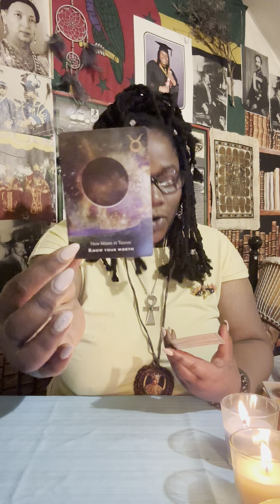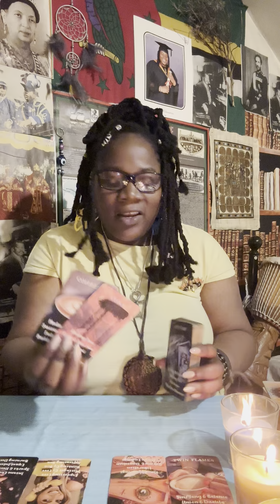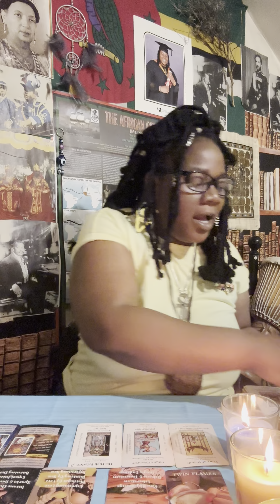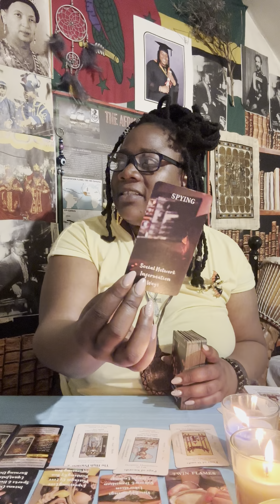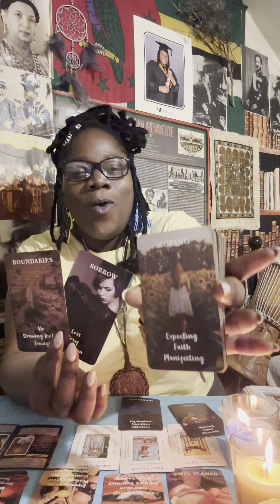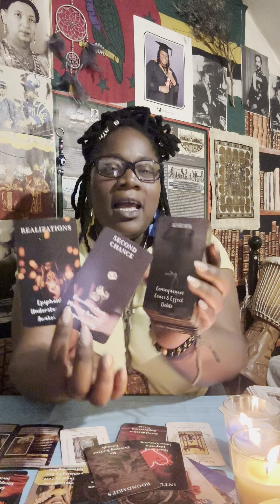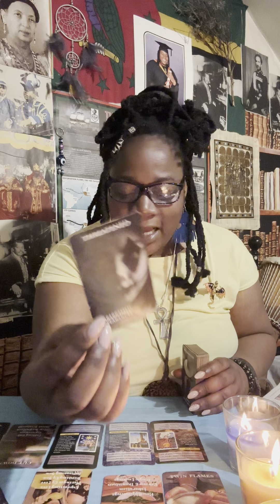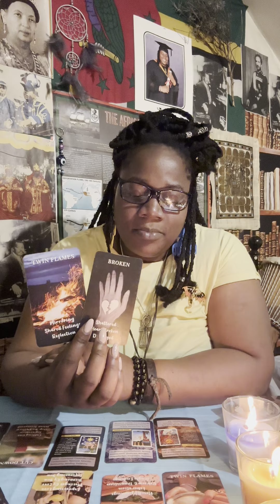ARIES ♈️ This Taurus/Scorpio knows that you’re better than them. What’s dead is dead. Tarot reading